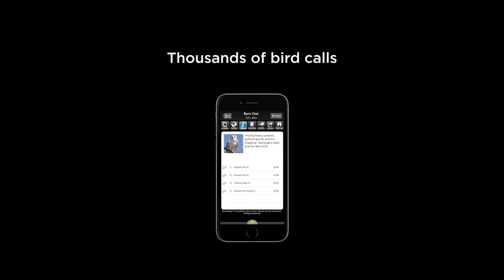Audubon Bird Guide App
Audubon Bird Guide: North America is an outstanding mobile field guide resource completely updated to the current AOU checklist.  The app includes 821 species; advanced gallery view for easy comparison and search; field mark call outs; a “Find Birds with eBird” feature powered by the Cornell Lab of Ornithology; and a social community of birders who observe, identify, and share their observations and photos in the mobile app and online.